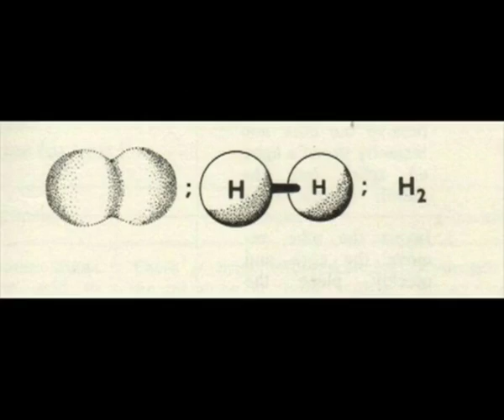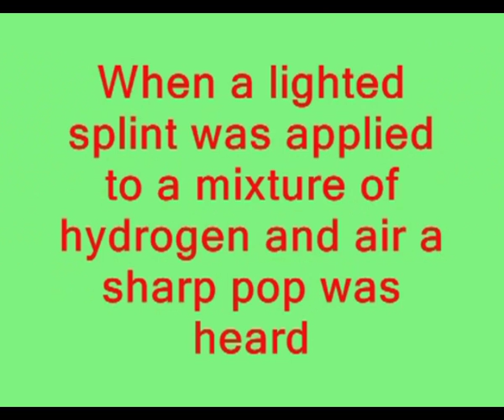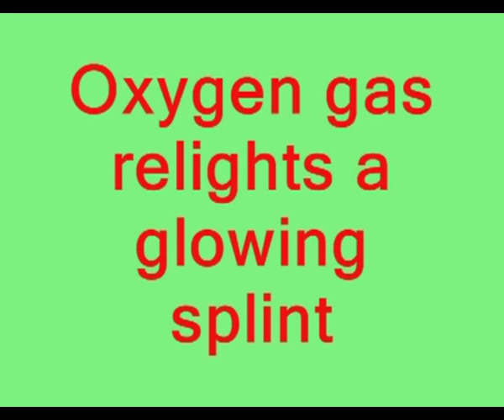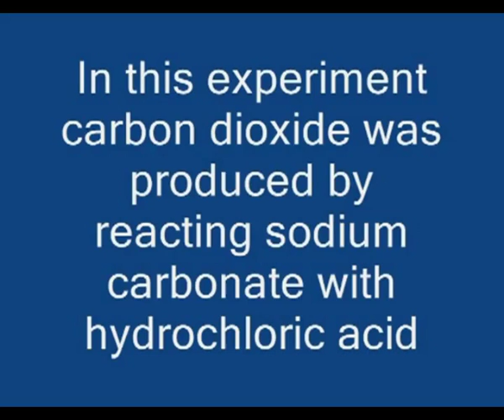Test for Gases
Chemistry: Test for gases - hydrogen gas, oxygen gas, and carbon dioxide gas.